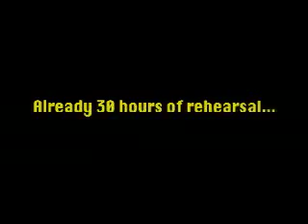West Side Story at LCT3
Rehearsals continue for the 2010 LCT production of West Side Story. A Video by Sean McDevitt.